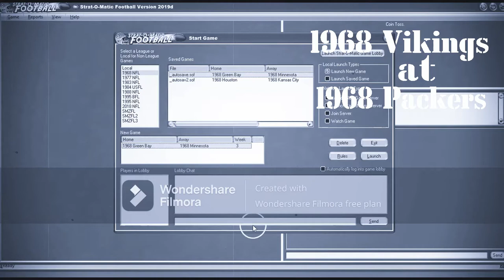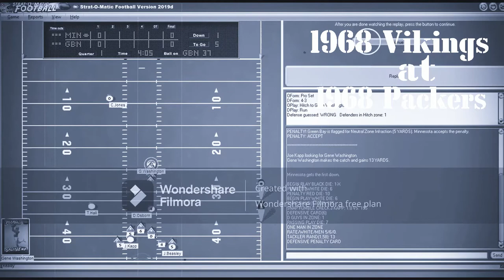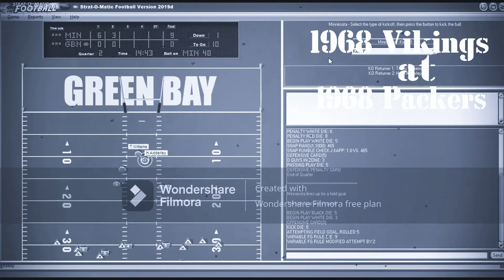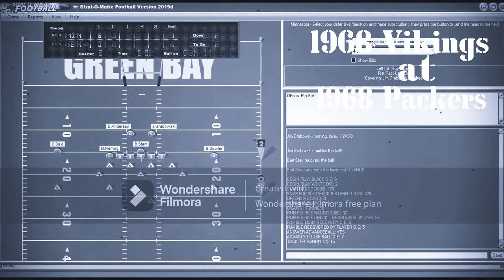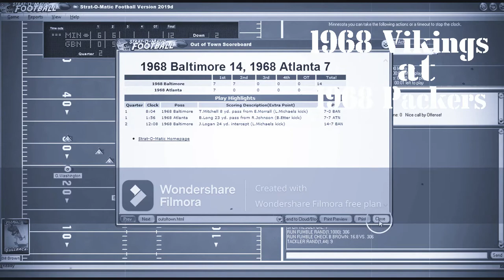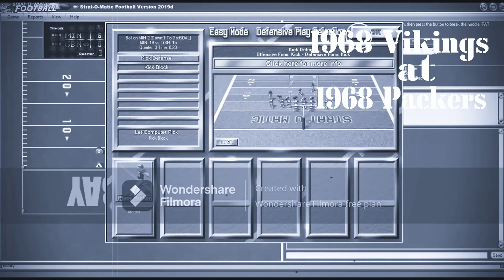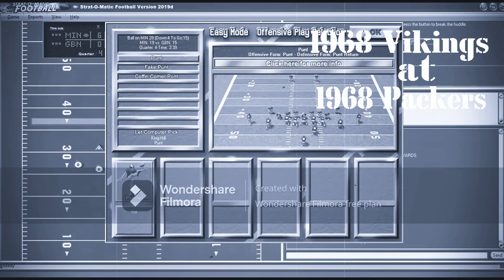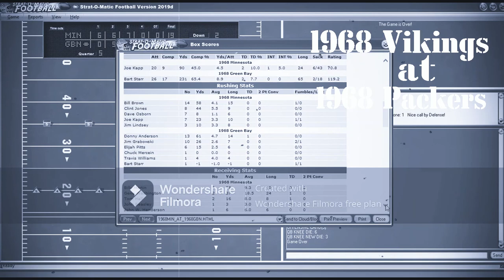Strat-O-Matic Football (PC): 1968 Vikings vs. 1968 Packers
The 1968 Minnesota Vikings visit the 1968 Green Bay Packers in this gridiron matchup from back in the day. I even give it a "1968 feel" through the magic of video editing. It appears as a 1968 telecast and even my announcing sounds like it could be from 1968. The Minnesota Viking QB is Joe Kapp and the QB of the Green Bay Packers is THE Bart Starr. The Minnesota Vikings were 8-6 in 1968 and the Green Bay Packers were 6-7-1. Should be a good game. Or will it be? Tune in and watch to find out.